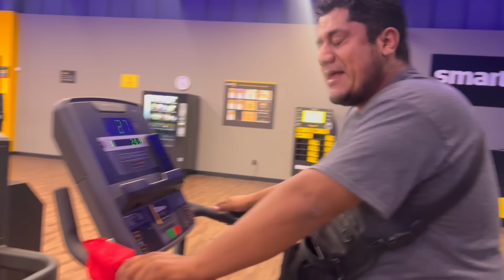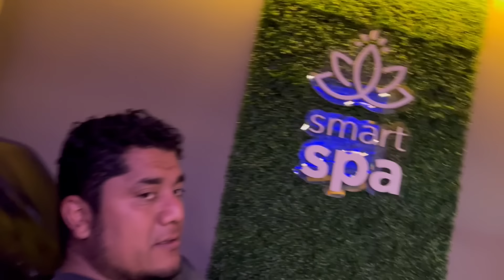"IMPRESIONANTE" el CAMBIO que le dimos a este VOLKSWAGEN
En este video, aprenderás cómo recortar los resortes de tu auto para darle una apariencia más baja y mejorar la suspensión. ¡Sigue los consejos de Pancho Ru para lograrlo con éxito!